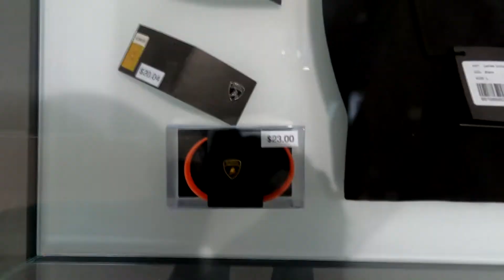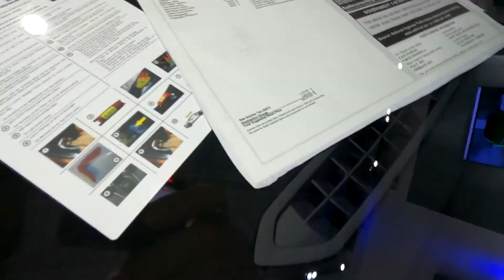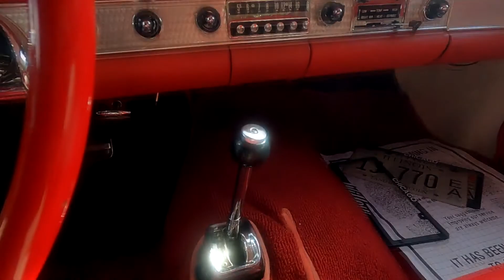Обзор машин в США. Цены на авто в Америке 2022.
Всем привет! В этом видео я приехал в автосалон Ламборгини и Бентли в Нейпервилле, Чикаго Иллинойс. + Показываю цены на автомобили в США.